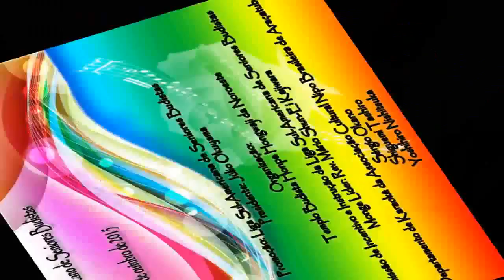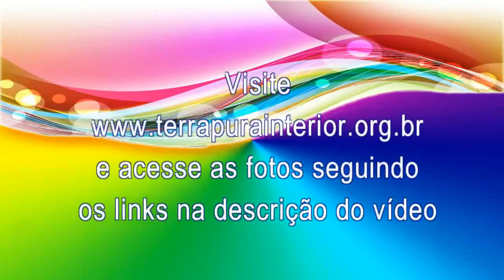92 Yoshihiro Nishitsuka - Tsuki Monogatari - Araçatuba - Kōhaku Utagassen – Araçatuba – 2015